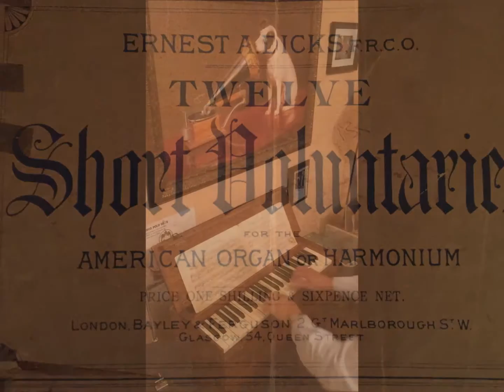Prelude on St. Ann's Tune-reed organ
played on a folding pump organ